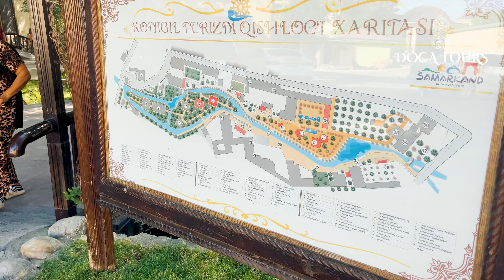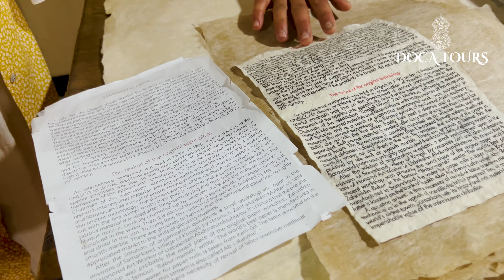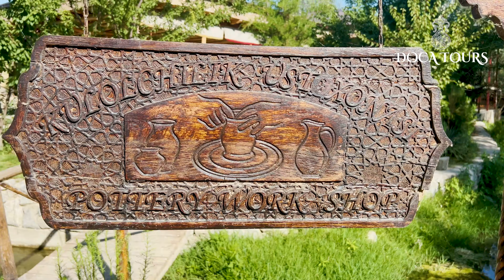Discover the Ancient Art of Papermaking on this Walking Tour of the Konigil Manufactory 🇺🇿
📌 Location : Uzbekistan, Samsrkand, Paper Mill "Konigil"
 Date recorded: 20 JULY 4:30 PM Weather: ⛅ 33 °C🌡

0:00 Intro
1:09 History of Konigil Manufactory
2:41 The site includes a small museum and shop
4:17 Samarkand paper
10:00 The paper will be made from mulberry bark
15:24 Cottonseed oil
17:13 Water mills
20:04 There are all kinds of souvenir shops on the territory
25:39 People from different parts of the globe.
27:56 A local attraction is also pottery
33:21 I love you all, DOCA TOURS ❤️

I thank you from the bottom of my heart for accompanying me on this walk, I hope you like it, we will see each other again very soon, I bless you with love, I wish peace to everyone and all over the world, I love you all, DOCA TOURS ❤️

🎵 Free track Info:
Kicktracks - Travel & Chill [FREE TO USE]